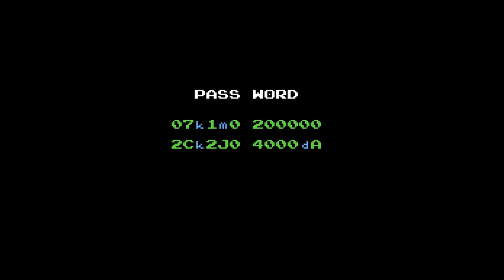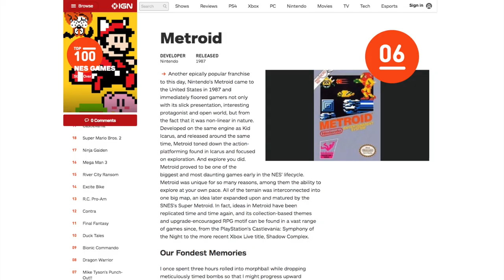Metroid (NES) - IMPLANTgames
In today’s video I dive in and analyze Metroid for the Nintendo Entertainment System, enjoy!

Additional games shown in this video:
Zelda II: The Adventure of Link
Out of the World/Another World
The Legend of Zelda: Link’s Awakening
Rayman 2: The Great Escape
Limbo
Rambo: First Blood Part II
Mega Man II